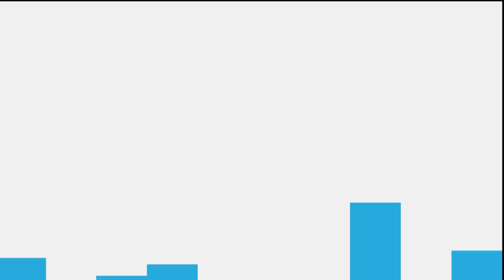Angela Leyva habla de Scandicci y de los JJ.PP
La atacante peruana despejó dudas con respecto a su visita al Scandicci de Italia. Además se mostró ilusionada por los JJ.PP de Lima 2019.